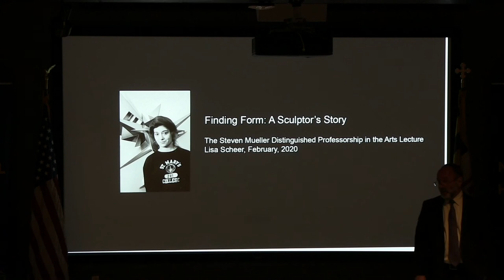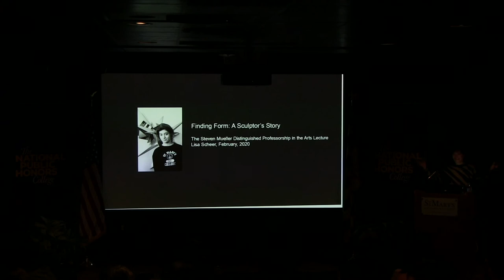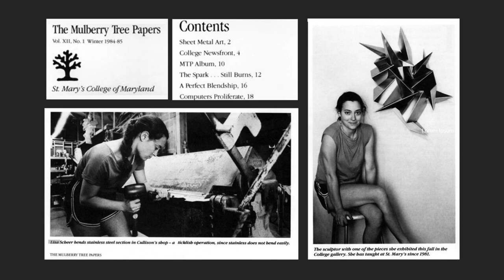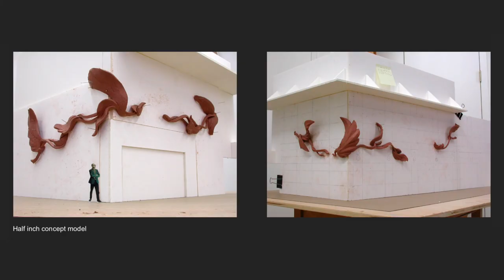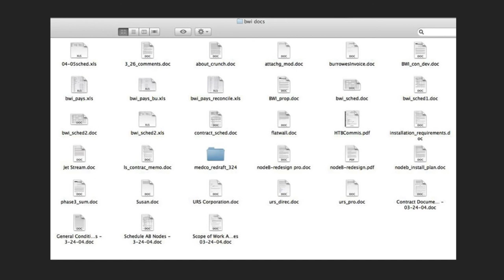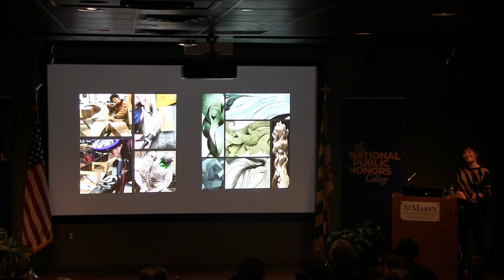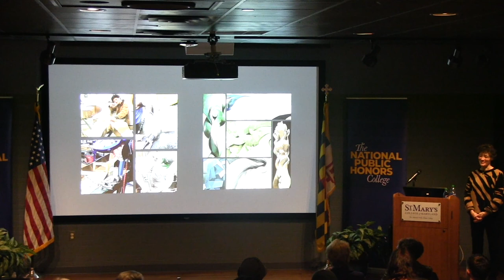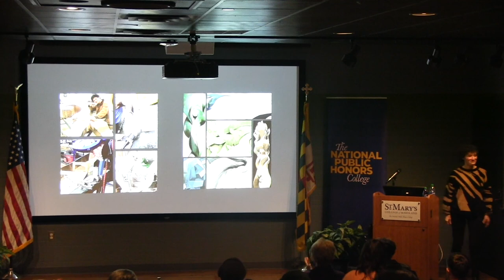Lisa Scheer 2020's recipient of the Steven Muller Distinguished Professorship in the Arts